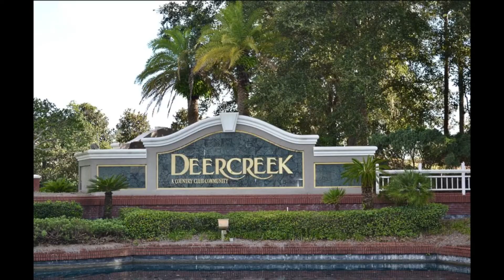2017 42nd Annual JCC Awards Banquet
2017 42nd Annual JCC Awards Banquet